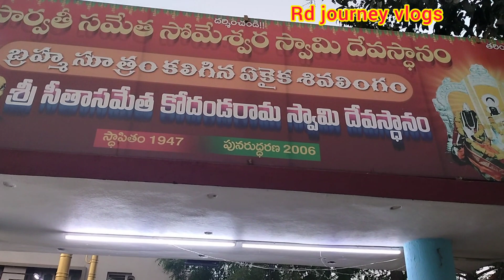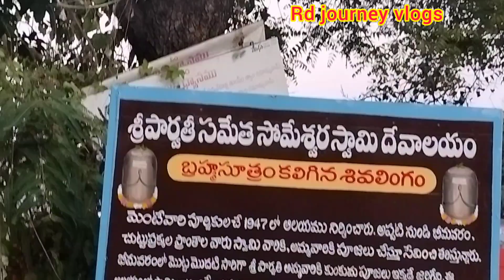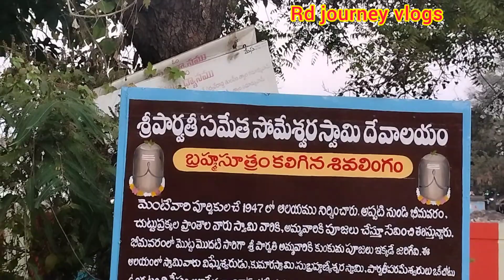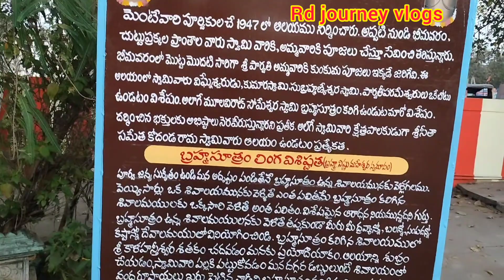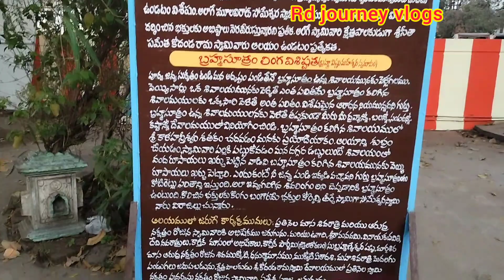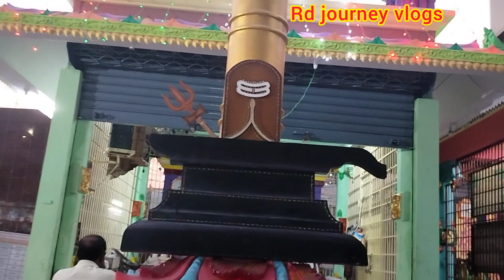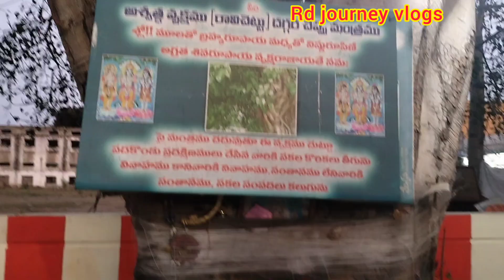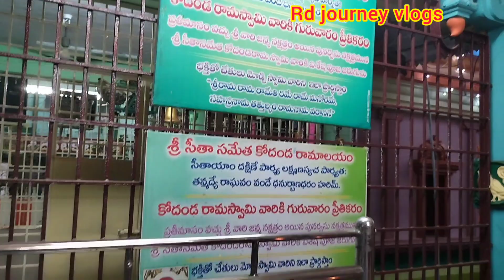మన భీమవరం లో# brahmaSutraShivalingam🙏🙏🙏rdjourneyvlogs55